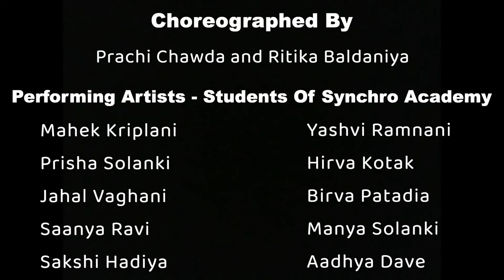Ek Omkaar - Bharatnatyam Performance | Madhuram | Synchro Academy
Synchro Academy
Director: Kaushal Chhaya

Choreographed by:
Prachi Chawda and Ritika Baldaniya - Students of Nirali Pandya

Performing Artists:

Mahek Kriplani
Yashvi Ramnani
Prisha Solanki
Hirva Kotak
Jahal Vaghani
Saanya Ravi
Sakshi Hadiya
Birva Patadia
Manya Solanki
Aadhya Dave

Videography: Rhythm Digital - Adipur
Video Editing: Divya Pandya

Amidst changing circumstances, environment, school exams, and rain, the dates kept shifting, and we grew more concerned…

But finally, with God’s blessings, the ‘Madhuram’ program was successfully completed.

The Bharatanatyam artists learning at Adipur’s Synchro Academy gave an excellent performance. The hard work of art guru Nirali Pandya, the supervision of Synchro Director Kaushal Chhaya, the anchoring by Utpala Vaidya, and the support of every student and their parents… This is the video of the program held at Adipur’s Prabhudarshan Auditorium on 14th September, 2024